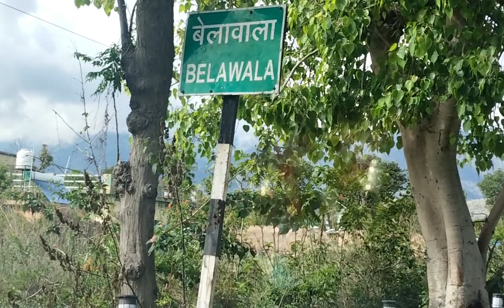Kesariya enclave bhauwala dehradun, plot available now , 9389218967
Now in bhauwala dehradun new plotting lounch with. A name Kesariya enclave
133 to 300 sq yard plot available
Price 15000/ gaz